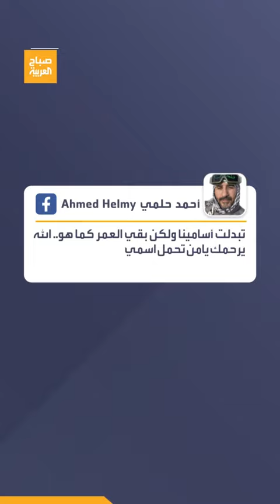"أخي أخذ اسمي".. أحمد حلمي يروي قصة مؤثرة عن شقيقه الراحل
"أخي أخذ اسمي".. الفنان المصري أحمد_حلمي يروي قصة مؤثرة عن شقيقه الراحل
لمعرفة أحدث المستجدات.. عبر البث المباشر من هنا ⤵
وبإمكانكم متابعة العربية على منصات التواصل